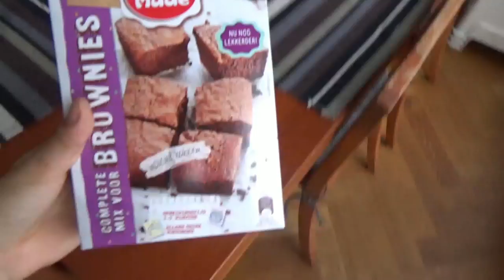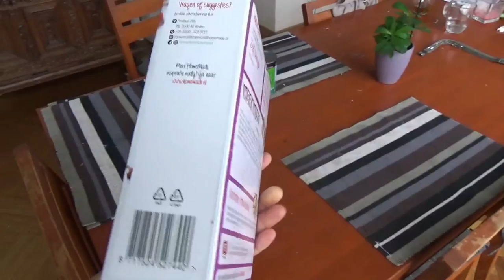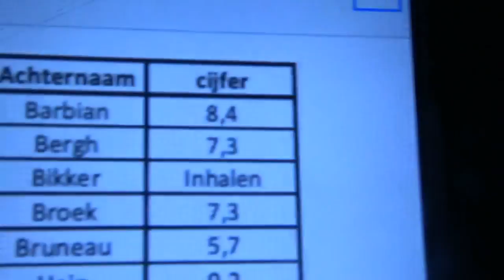TOETS OP DE LAATSTE DAG VOOR DE VAKANTIE!? | #59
HAAII♡♡ Welkom bij deze nieuwe video♡

Heeeey allemaaal!!

•Ik bewerk op me mobiel met de app: Powerdirector•